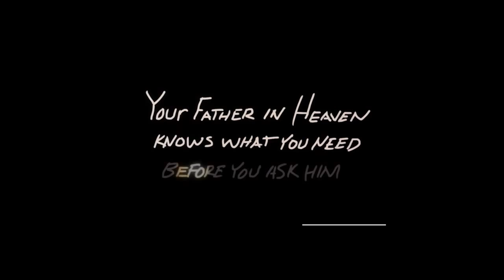AM Service 11-16-14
Set List ~
What a Friend We have in Jesus - Public Domain
Grace So Glorious - Elevation Worship
Lord I Need You - Matt Maher
It is Well - Bethel Worship
Oceans - Hillsong

Sermon by: Mike Durst & Matt Durst